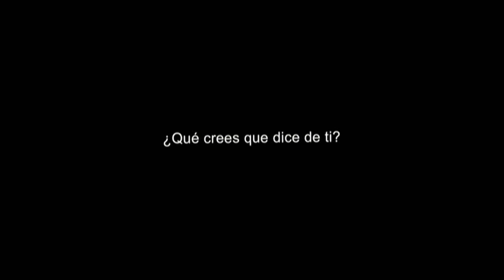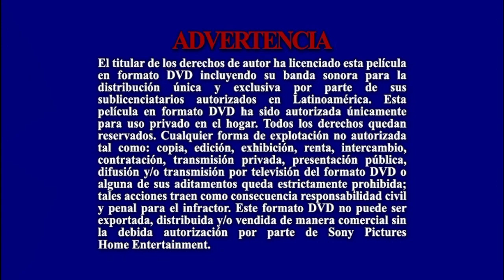Inicio DVD Son Como Niños 2010 (Argentina)